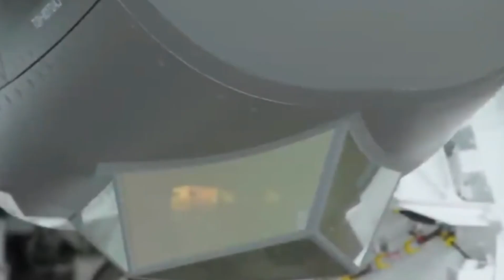Shocking the World: Türkiye Announces Production of Next-Gen Bayraktar KIZILELMA-B